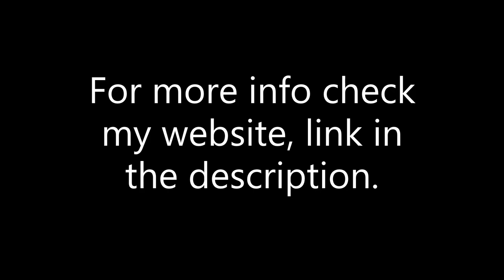1/27/2023 Troy Fire Department Station 1 "Big Beaver Bad Boys", 3, 4 Structure Fire